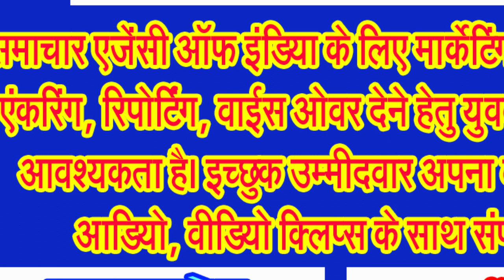कथा वाचक ने कथा के पहले मरीज की जान बचाने किया रक्तदान . . .